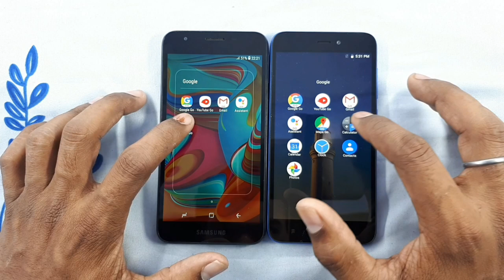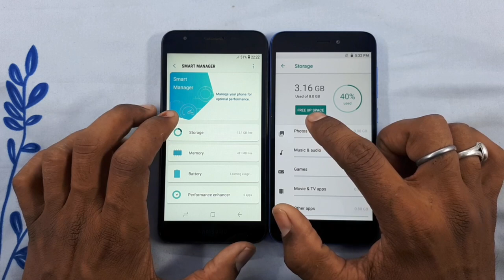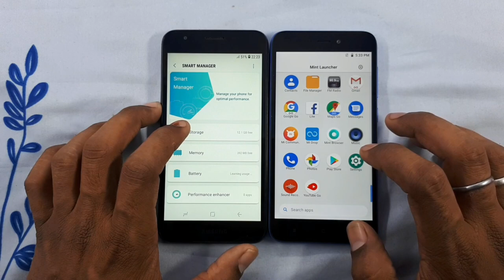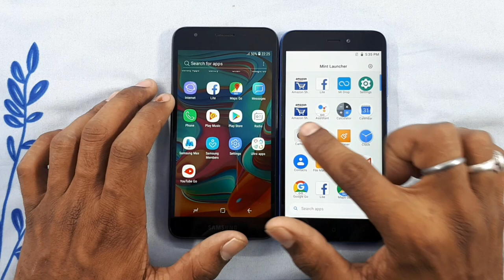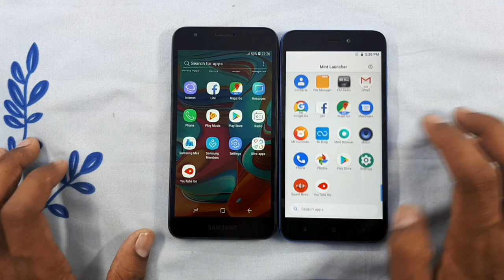Samsung A2 Core vs Redmi Go full comparison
Bat kare dono phone k features ki to.
Redmi Go me Aapko milta hai
5" Display
8MP Rear camera 5MP Front Camera
1GB Ram 8GB Memory
SNAPDRAGON 425 1.4Ghz ka quad core processor
Oreo O.S (Go Addition)
& Samsung A2 Core Me aapko milta hai
5" Display
5MP Rear & 5MP ka front camera
1GB Ram & 16GB storage
Exynos 7870 1.6Ghz ka Octacore Processor